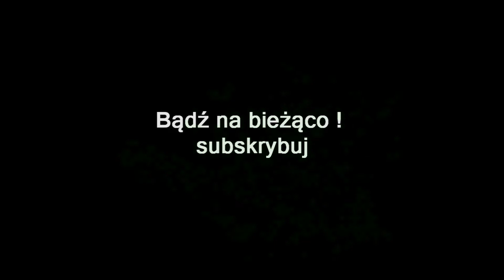ZAGRAJMY W NECROMUNDA HIRED GUN (PC) #7 - ROZDZIAŁ 7 - COLD BLACK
Zapraszam serdecznie na 7 odcinek z serii zagrajmy w Necromunda Hired Gun lub jak ktoś woli ( let's play ) .

Necromunda: Hired Gun to pierwszoosobowa strzelanka opracowana przez Streum On Studio, autorów m.in. Space Hulk: Deathwing. Gra oparta została na  pobocznej odsłonie uniwersum Warhmmamera 40 000, gdzie konflikt Chaosu z inteligentnymi rasami wcale nie wywołuje takiego impaktu, jak w oryginalnej kanwie.

Produkcja pozwala graczowi wcielić się w łowcę nagród (tytułowy pistolet do wynajęcia) przemierzającego planetę Necromunda, która jest swoistym rynsztokiem galaktyki - rządzą tu przemoc, kopalniane konglomeraty oraz gangi.

Rozgrywka stanowi połączenie najlepszych elementów serii DOOM, Prey czy też Bulletstorm. Akcję obserwujemy z pierwszoosobowej perspektywy, a naszym głównym zadaniem jest realizacja kolejnych zleceń, które sami sobie przydzielamy. Eksplorujemy na poły liniowe, na poły półotwarte lokacje i eliminujemy napotykane zagrożenie. Na podorędziu mamy nie tylko rozmaite giwery od shotgunów, przez pistolety, na karabinach maszynowych skończywszy, ale także liczne gadżety. Oprócz tego w trakcie wykonywania misji zdobywamy nowe wyposażenie i rozwijamy postać o kolejne cybernetyczne dodatki oraz umiejętności.

Necromunda: Hired Gun wykorzystuje realistyczną trójwymiarową oprawę wizualną, którą generuje technologia Unreal Engine.

Premiera 1 czerwiec 2021 ( PC , PS4 , XONE , PS5 , XSX )

gramy w Necromunda Hired Gun
zagrajmy w Necromunda Hired Gun
let's play Necromunda Hired Gun
gameplay Necromunda Hired Gun
gameplay trailer Necromunda Hired Gun